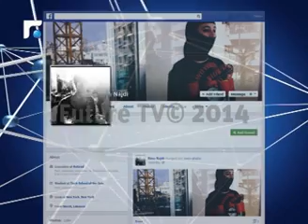امرأة مفخّخة تجوب شوارع بيروت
في زمن يسكن هاجس التفجيرات ومعظم أشكال الإرهاب حياة اللبنانيين قررت الفنانة التشكيلية ريما نجدي او مدام بومبا كما اصبحت تعرف
تقرير علاء سرحال
تقارير إخبارية
News Reports